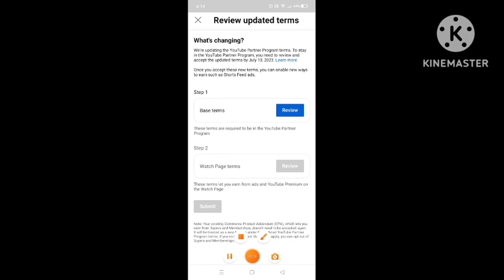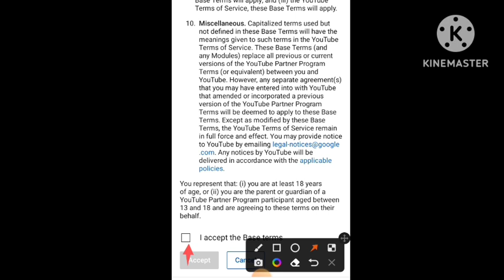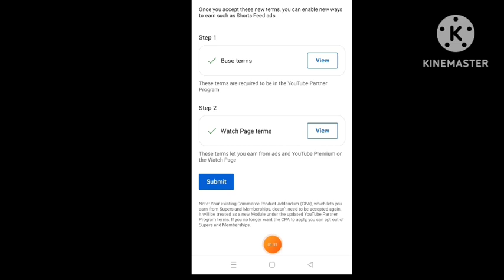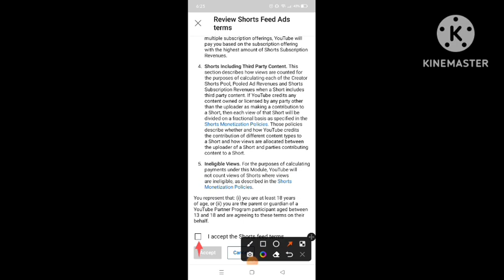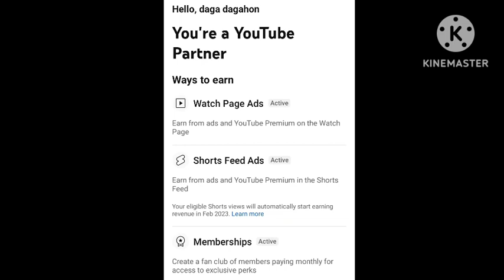How to accept new YOUTUBE PARTNERS PROGRAM TERMS (YPP TERMS)|| very easy and fast tutorial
Hi guys, magandang araw po sa inyong lahat! Meron na naman po tayong dapat i-update sa ating YouTube channel ngayon. Kapag may natanggap na kayong email galing kay YouTube ay maari nyong tingnan ang inyong YouTube studio app. Kailangan po natin i-accept ang bagong YouTube partners program terms upang di po matanggal ang ating yt channel. Wala na pong intro intro at pasikotsikot para mas mabilis. So sabayan nyo po ako guys at sana ay sabay sabay din natin magawa ito guys. Maraming salamat sa panonood, God bless us all.